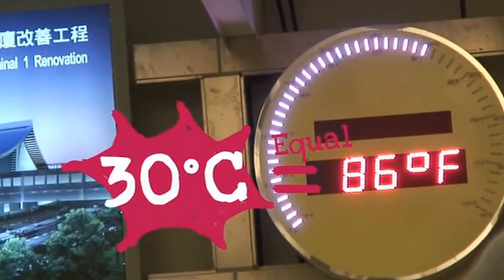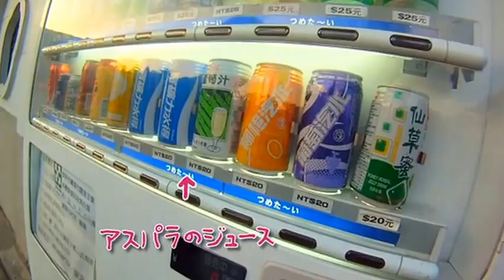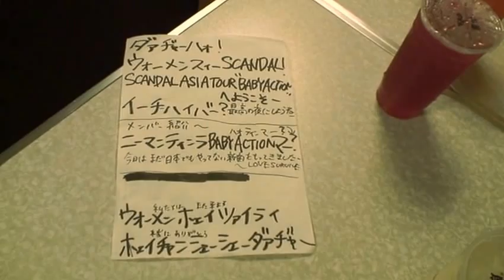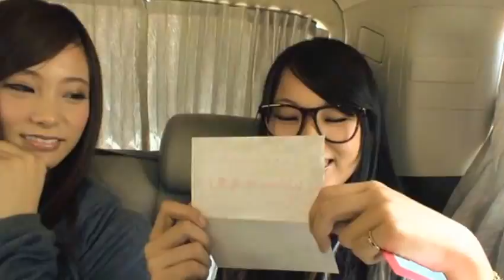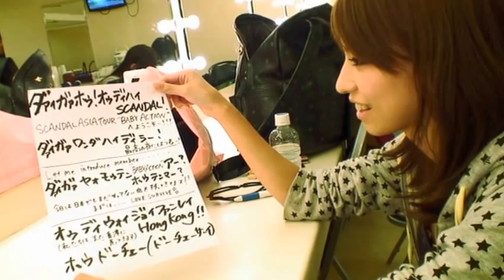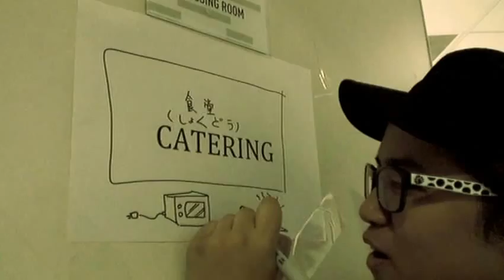Scandal Asia Tour (TW/HK/SIN)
mini documentary of scandal's asia tour in taiwan, hong kong, singapore from scandal show album